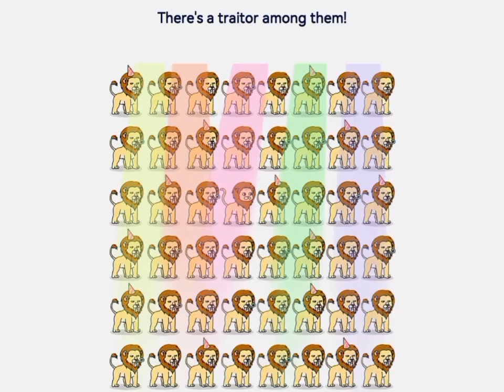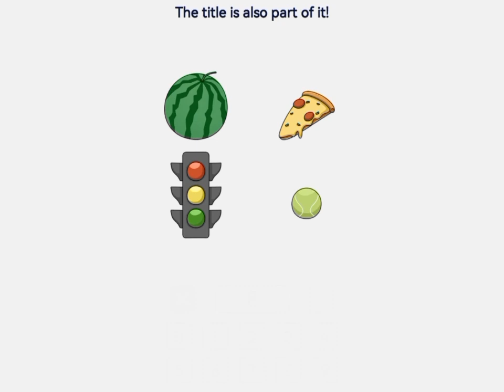How many circles? Android gameplay! || Brain maze IQ test .. IQ challenge 🤔😇